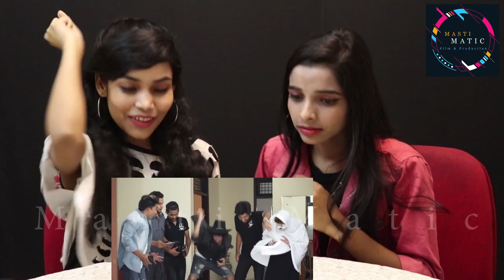REACTION ON THE HORROR HOUSE || BEHIND THE SCENE || ROUND2HELL || RAJESH KHANNA CREATION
Youtuber who define the real meaning of entertainment.
We also try to promote new & hidden talent and make them famous..!
Our channel is full of reaction, challenge's, mashup song, original song, web series, short movie, spoof, dance  etc